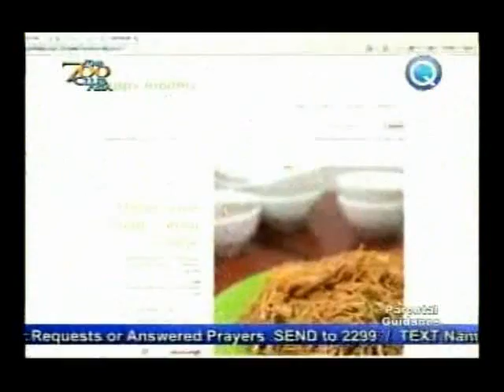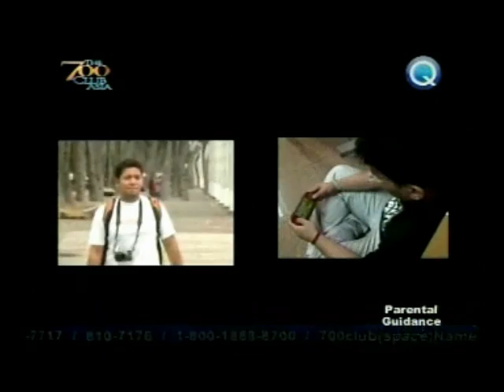Ferdz Decena on 700 Club Asia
A short feature about odd jobs in 700 Club Asia. Here, I talk about blogging for ironwulf.net and happyfoodies.com and it's earnings. I don't really earn that big but it's a nice supplemental income